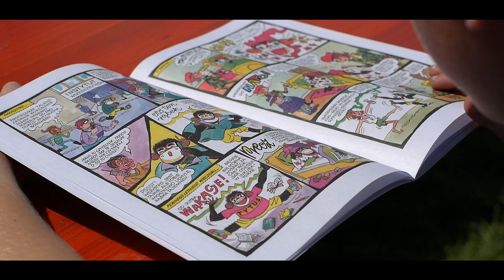Półkolonia Piłkarska w Krakowie - WAKACJE 2025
Zabawa, super energia oraz pozytywna rywalizacja sportowa to nasza propozycja dla dzieci w wakacje 2025. W nadchodzące wakacje zapraszamy dzieci w wieku od 6 do 11 lat na 6 turnusów piłkarskich półkolonii. Zapewniamy opiekę wykwalifikowanej kadry już od samego rana, minimum dwa treningi piłkarskie dziennie, obiad oraz aktywne spędzanie czasu!

Półkolonie będą miały miejsce w otoczeniu zieleni na pięknie położonych obiektach w Centrum Sportu Parkowa, przy ul. Parkowej 12A w Krakowie (dawny stadion Korony Kraków).